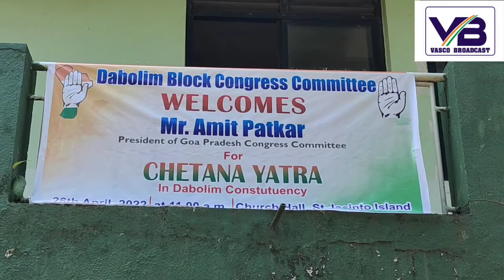Suggestions and feedback from Congress supporters will be considered - GPCC president Amit Patkar